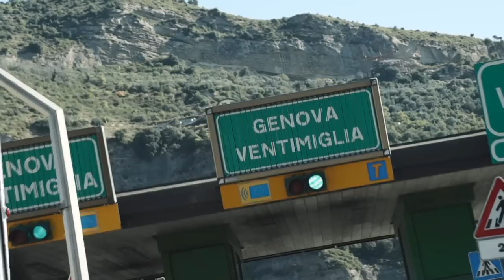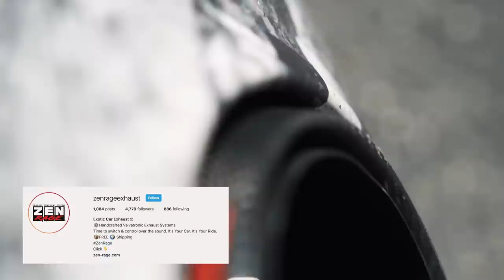THE WORST SCENARIO with my new Audi R8 Rims... (Fail)